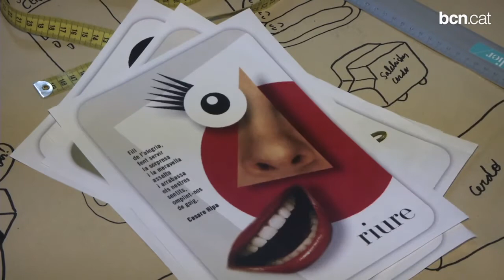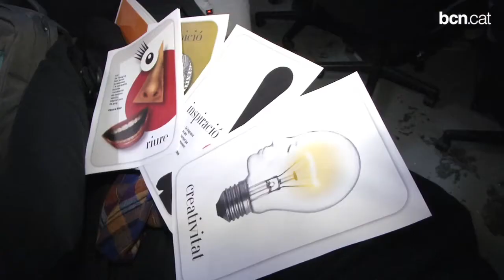Més enllà de la creativitat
Una quinzena d'artistes de diverses disciplines han creat conjuntament la propera mostra de la Sala Ciutat, inspirats en les "Cartes Barcelona" i resultat d'una sessió de treball conjunta i interdisciplinària.